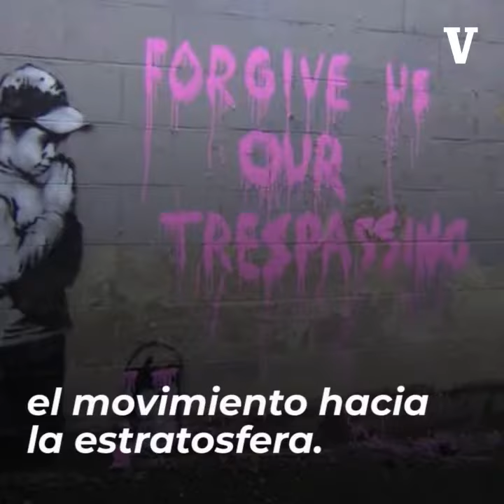Banksy en acción